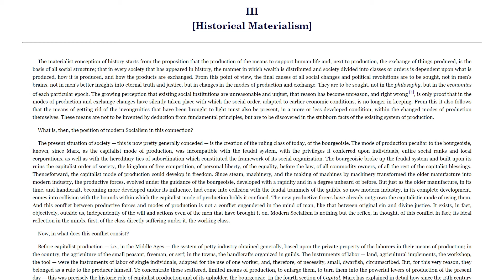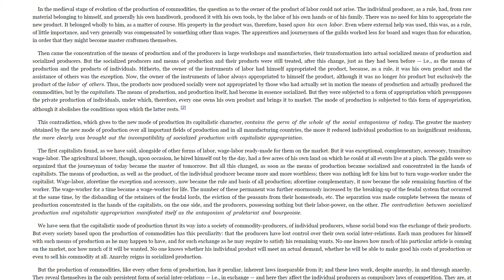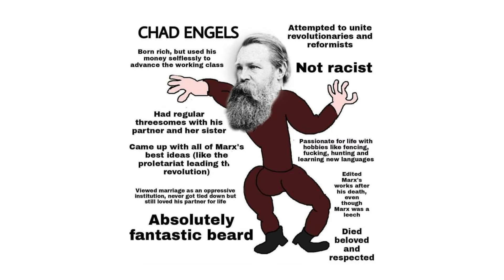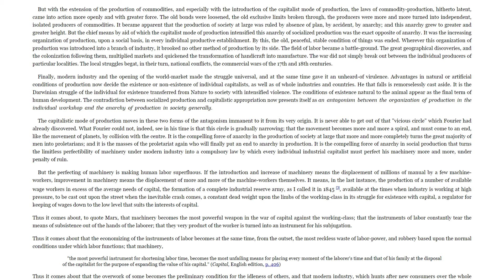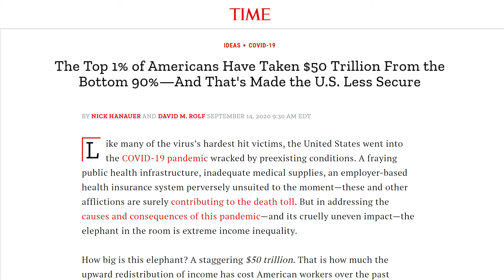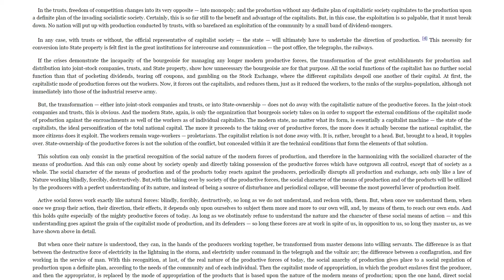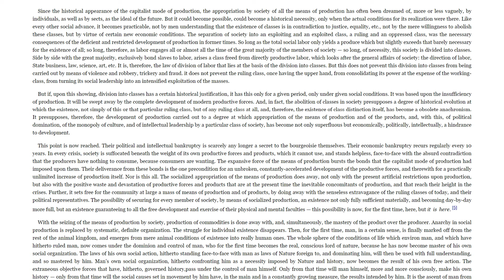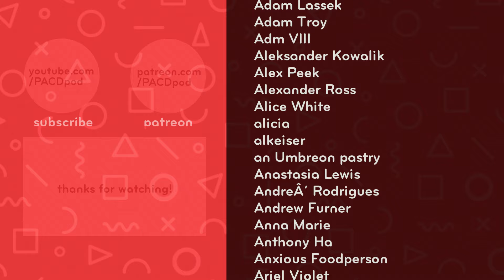Socialism: Utopian and Scientific, Part 3: Historical Materialism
What is Historical Materialism? Why is it different than willing an ideal society into existence? What has changed since Marx and Engels?

Reading List:
"Wage-Labour and Capital and Value, Price, and Profit" Marx
"Socialism: Utopian and Scientific" Engels
"State and Revolution" Lenin
"Imperialism: The Highest Stage of Capitalism" Lenin
"The Communist Manifesto" Marx/Engels
"Society of The Spectacle" Debord

Our Books:
"Custom Reality and You" Peter Coffin
"Cancel Culture: Mob Justice or a Society of Subscriptions?" amzn.to/3AAiBcM